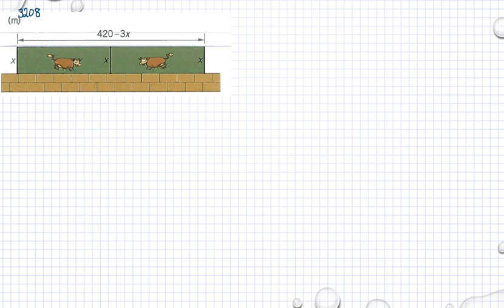Ma 3b Ma 3bc VUX Kapitel 3 Derivator och tillämpningar Polynomfunktioner 3208